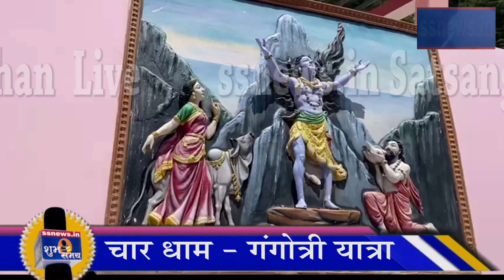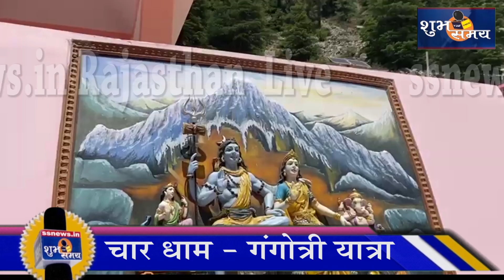चार धाम - गंगोत्री यात्रा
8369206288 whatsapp